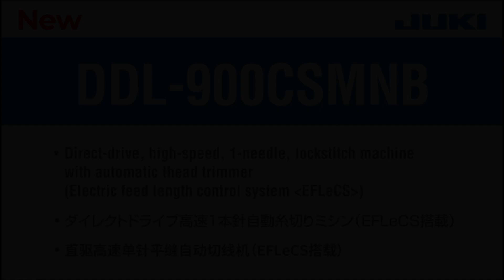DDL 900CSMNB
Direct-drive, high-speed, 1-needle, lockstitch machine with automatic thead trimmer
(Electric feed length control system ‹EFLeCS›)